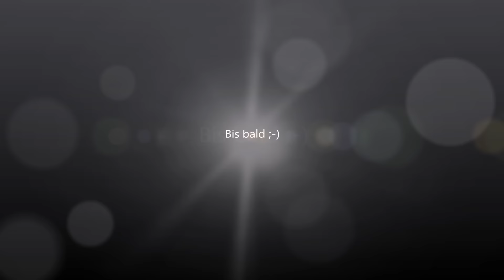GÜNSTIGE STAUBABSAUGUNG | Leistungstärker mit ein paar Tricks machen 🤨😉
In diesem Video zeige ich euch, wie ihr eure günstige Staubabsaugung etwas verstärken und den Staub etwas vermeiden könnt.
Du möchtest noch mehr lernen und Schritt-für-Schritt alles im Bereich Nageldesign erklärt haben?

► KENNST DU SCHON?! In meiner Online Nailacademy zeige ich dir wie du deine eigenen Nägel machen kannst und Kunden gewinnst ohne eine teure Schulung vor Ort zu besuchen! Schau es dir unbedingt an!

► MEIN NAGELDESIGN ONLINE-SHOP! Meine Lieblingsprodukte alle an einem Ort! Jedes Produkt wurde von mir getestet! Über 300 Produkte von meinen Lieblingsfirmen.

Meine Kamera
Mein Stativ